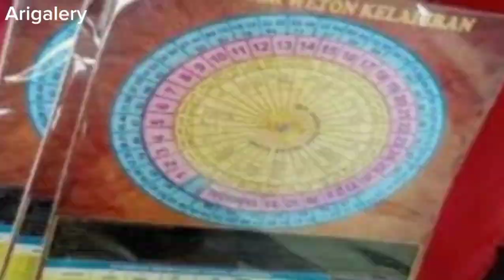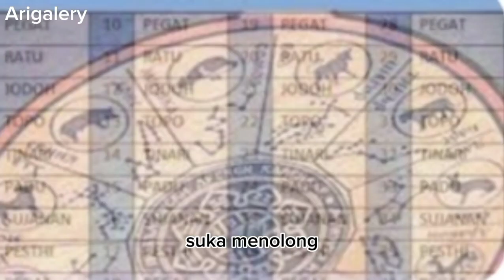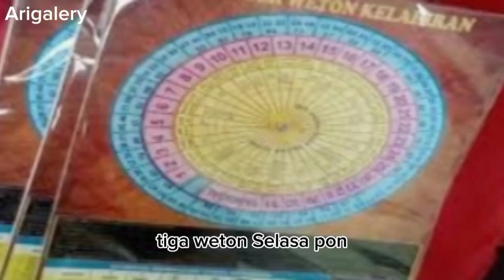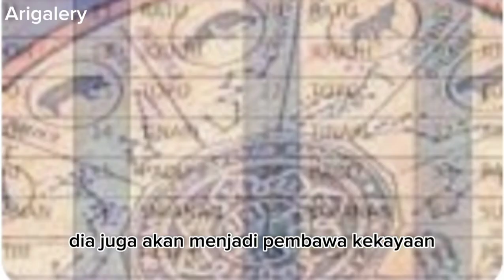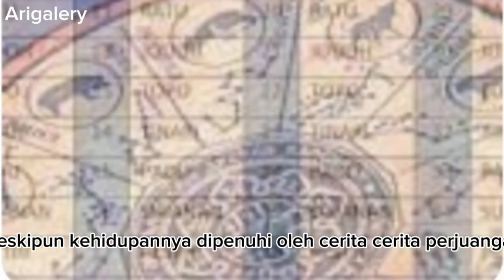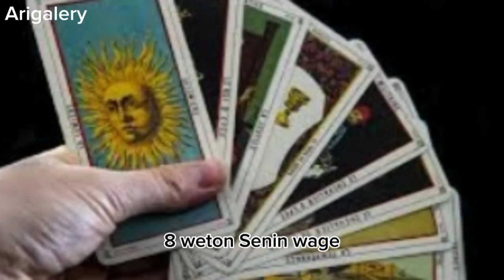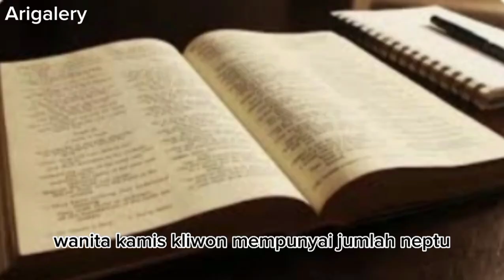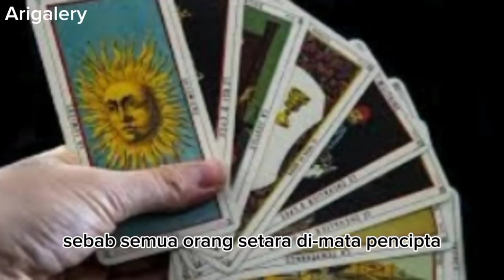10 weton wanita titisan Dewi sri dalam primbon jawa